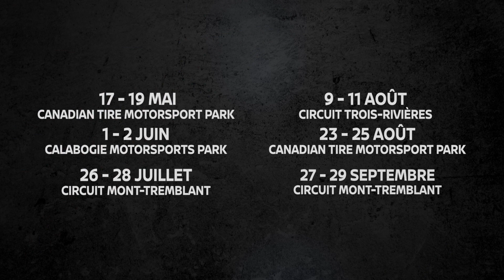La coupe Nissan Micra en action!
La Coupe Nissan Micra est la serie de course la plus abordable au Canada. Toutes les Micra de course sont identiques. C'est le talent du pilote qui prime!